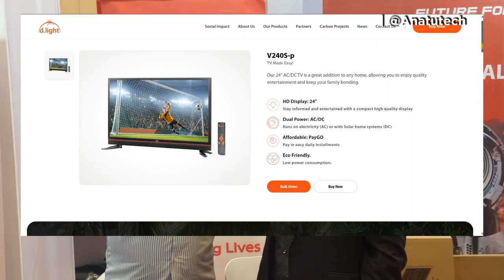I Spoke With DLight Solar at ZTech 2024 and They Are Targeting 1 BILLION LIVES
At ZTech 2024 by @Zenith-Bank I had the chance to speak with DLight Solar about their mission to impact 1 billion lives with their innovative solar solutions. Find out more in this video!